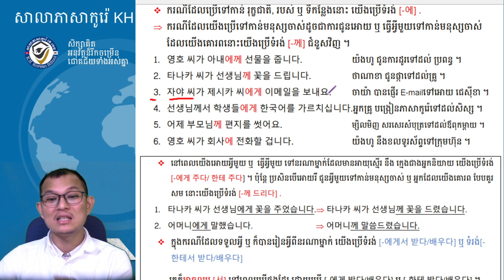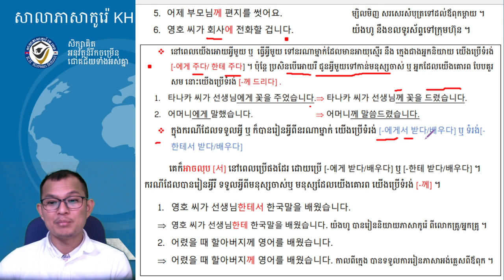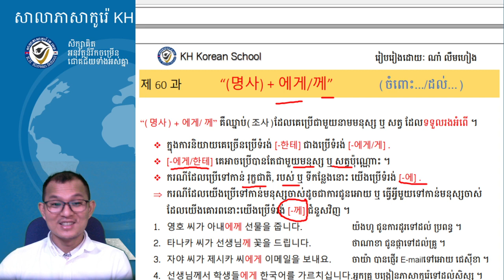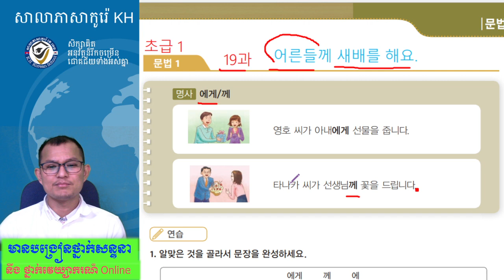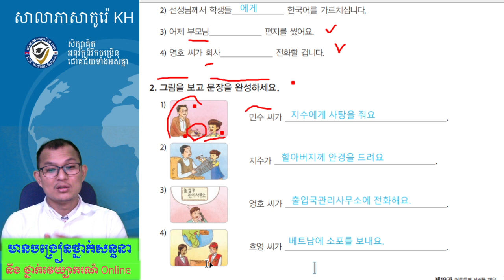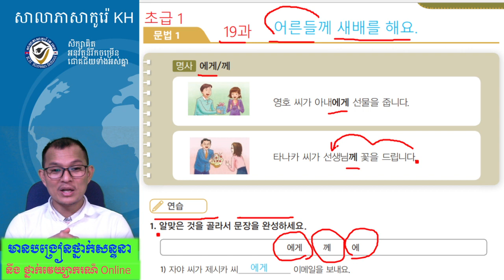រៀនភាសាកូរ៉េ សន្ទនាភាសាកូរ៉េខ្លីៗ វេយ្យាករណ៍ភាសាកូរ៉េ 한국어 문법 사회통합 프로그램, 초급1- 19과-1 :-에게/ -께